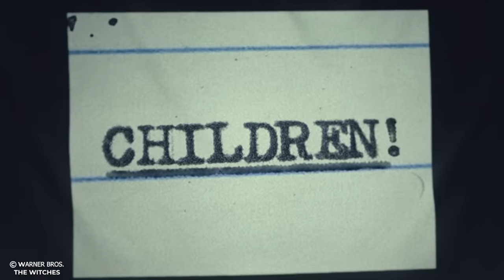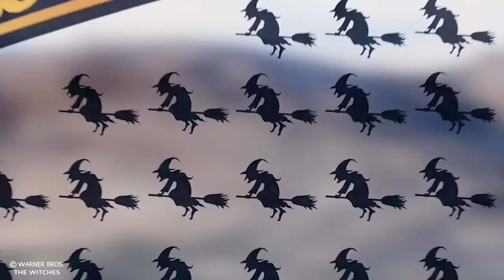A Witch who Turns Kids Into Rats, Until They Take Revenge on Her in A Very Strange Way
A witch who Turns Kids Into Rats, They Take Revenge on Her in A Very Strange Way | the witches Movie Review
the witches story recapped
the witches movie recap

This Is a Story Recap for A Mystery   Movie Called the Witches

Note- Cinema Recap makes videos to Influence People to watch these movies which are truly hidden gems to Entertain people. This Movie Recap is all about explaining the movie from our own point of view. For the Explanation, we have used Most of the video clips from The Movie for better understanding.